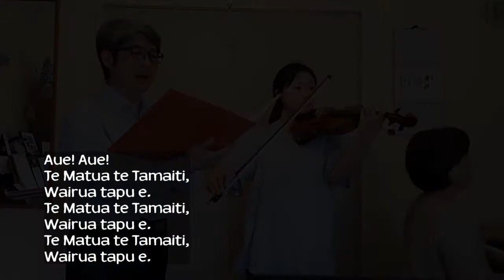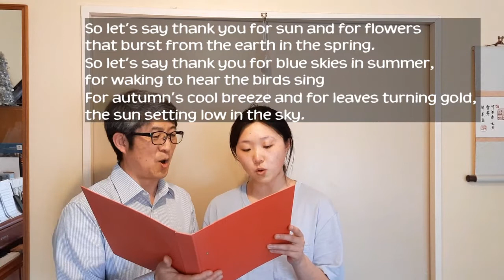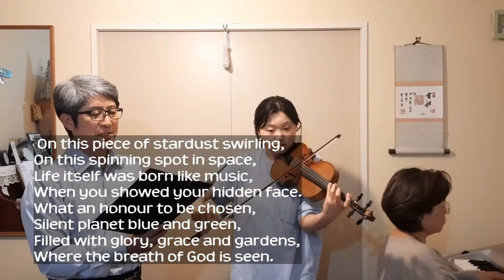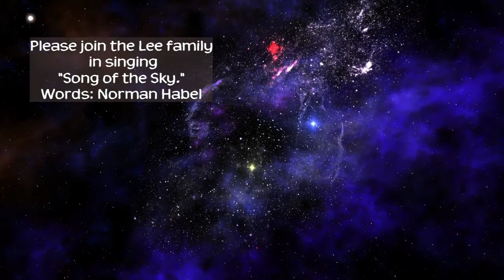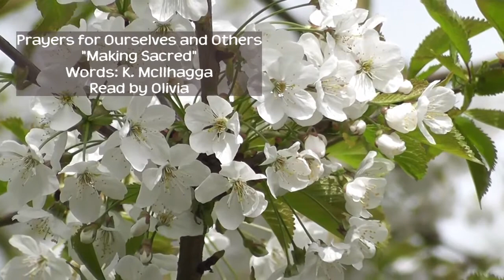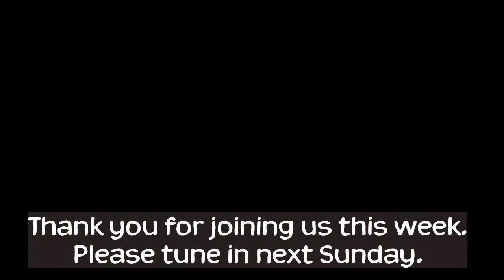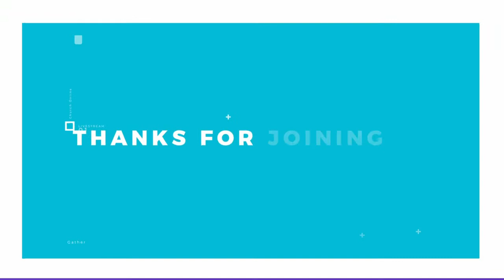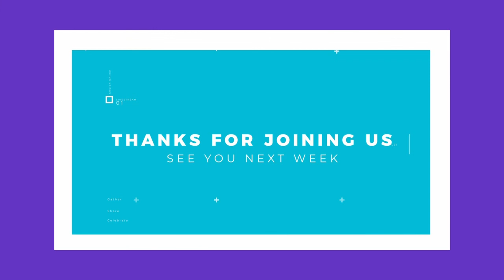Sunday 19th September 10am. Online Worship. Church Online. Northcote Takapuna Methodist Parish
Sunday 19th September 10am. Church Online. Takapuna Methodist Church and St Lukes Methodist Church.
Worship Leader: Rev. Peter Norman
Celebrating Te Wiki o te Reo Māori
Theme: Sky Sunday - The Sky, the wind, the clouds, the air.
Due to Level 4 lockdown, we are unable to meet together in the church but we will continue to Live Stream our services for anyone who would like to watch from home at any time.

Please join us after the service for a Zoom Morning Tea

Passcode: 4894590